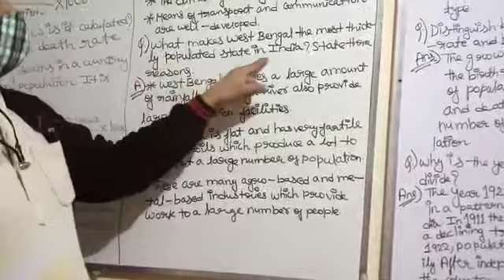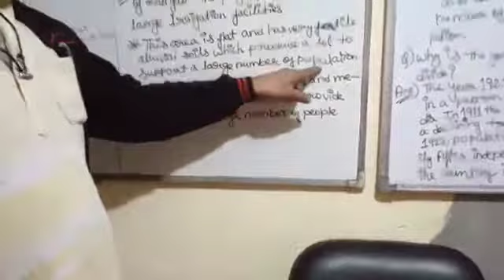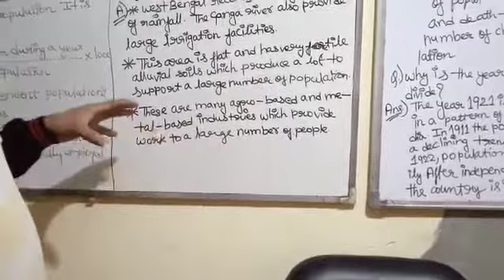Why West Bengal is densely populated